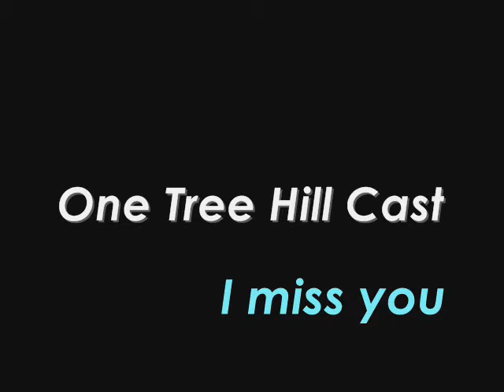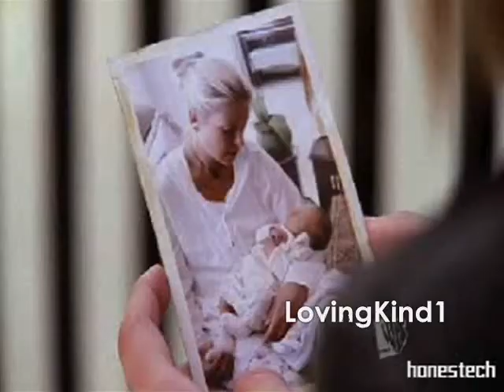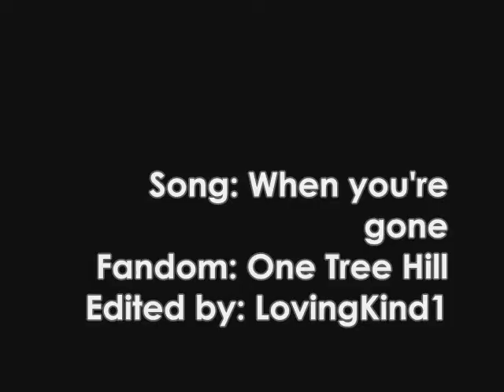One Tree Hill Cast - When you're gone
I made this vid for Maevahh67's contest Round 1.

It's not very good because I made it on Windows Movie Maker
but I think it turned out quite good.

Based on the sad moments/deaths on One tree hill

Enjoy :D

Fandom: One tree hill
Song: When you're gone - Avril Lavigne
Edited by: LovingKind1

.x.